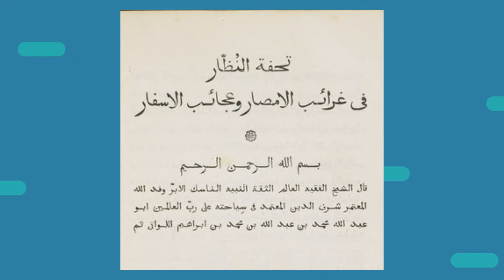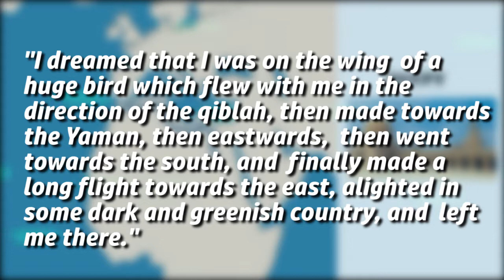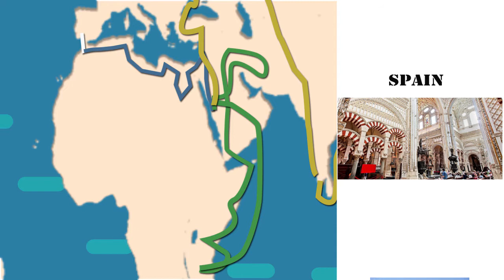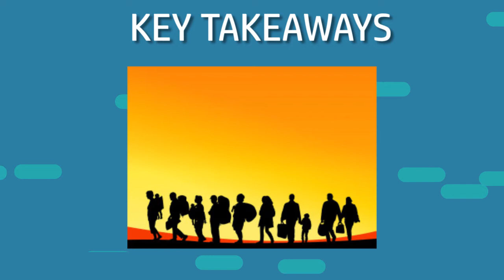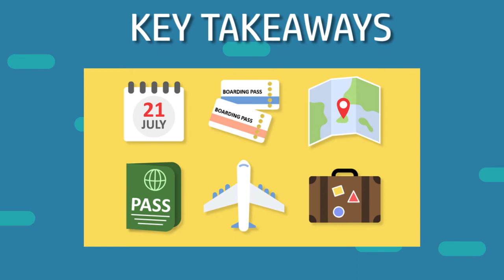Ibn Battuta | Historys Greatest Traveler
In the 14th century, a juror named Ibn Battuta went on a three decade long journey around the world, covering different parts of Africa, Asia, and Europe. His accounts of his travels leaves us with arguably the best first hand records of the medieval world.

So who was Ibn Battuta and what do those accounts say?? That's what we find out on this episode of Humble History.